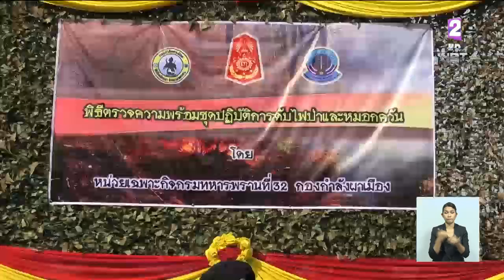'กทม.-ปริมณฑล' ฝุ่นละอองเพิ่มขึ้นทุกพื้นที่ - ภาคเหนือ ค่าฝุ่นยังสูงเกินมาตรฐานหลายจังหวัด